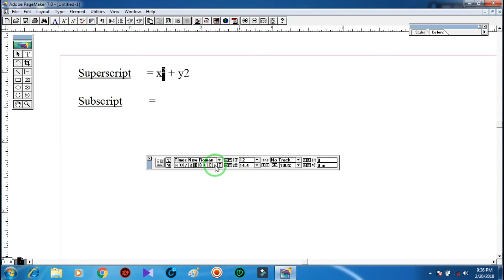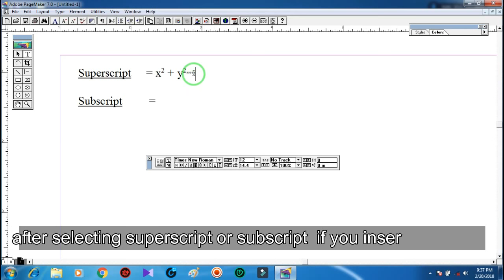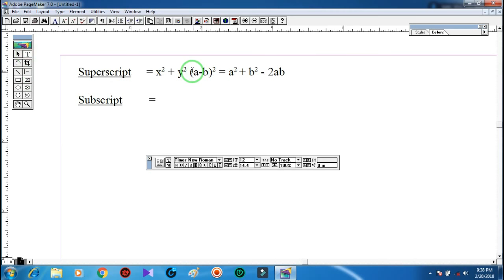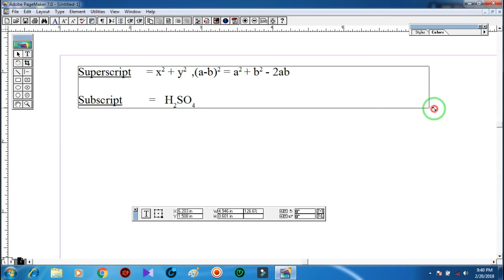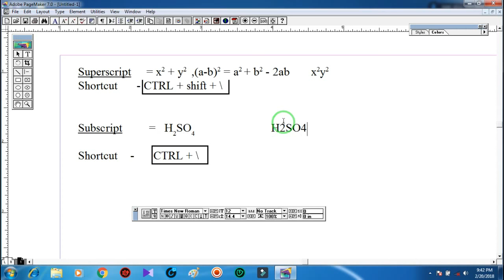Superscript and Subscript in Pagemaker | using shortcut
Hi everyone, In this Tutorial you can learn how to use Superscript and subscript in Pagemaker 7.0 - all version . superscript or subscript -the text appear little upper then normal text is display superscript and the text which appear little below the normal text is display subscript
1- Show the Control Palette by selecting from window menu
2- select the text or number , which you want to change in to superscript or subscript.
3-Then click over the superscript or subscript button from Control Palette as you need .
watch this video I hope you like this video